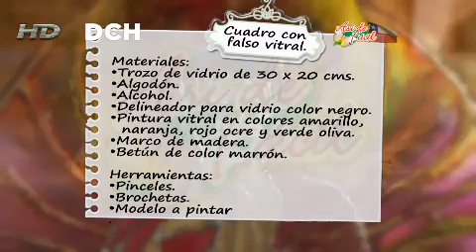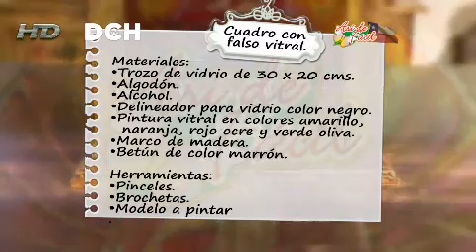Cuadro de sobremesa con técnica de falso vitral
Sobre un trozo de vidrio se pinta un Buda con la técnica de falso vitral